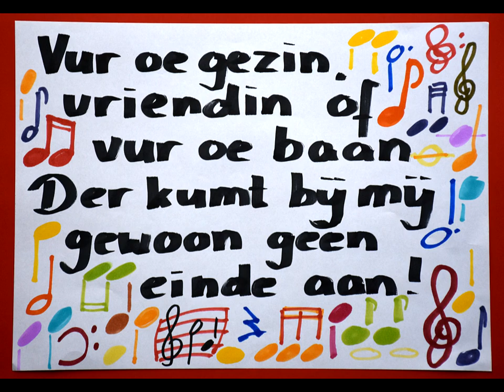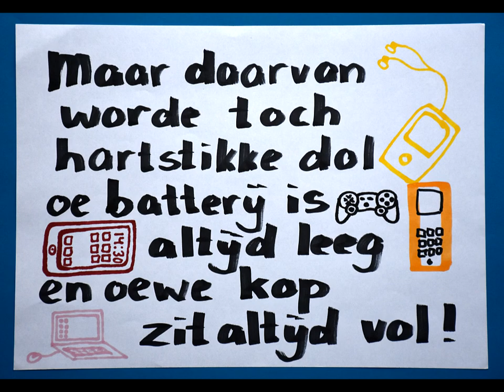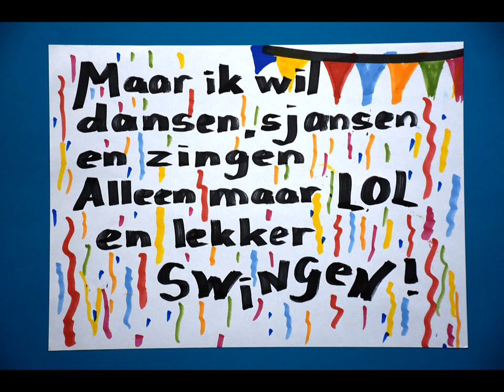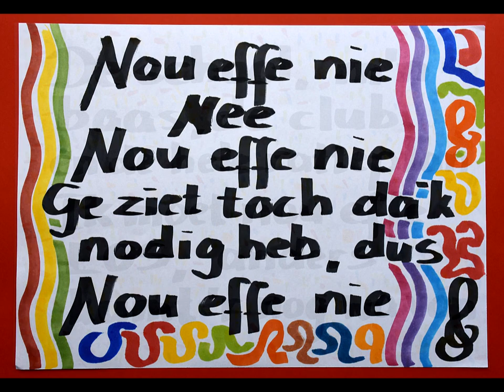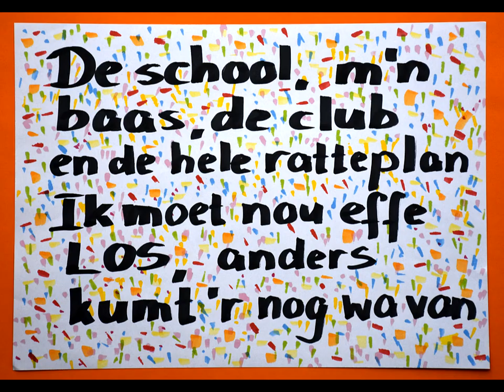NOU EFFE NIE: Carnavalslied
Nou effe nie,nee, nou effe nie
Ge ziet toch da'k ut nodig heb, dus nou effe nie
De school, m'n baas, de club en de hele ratteplan
Ik moet nou effe los, anders kumt'r nog wa van!
Marleen Revenboer, singer/songwriter